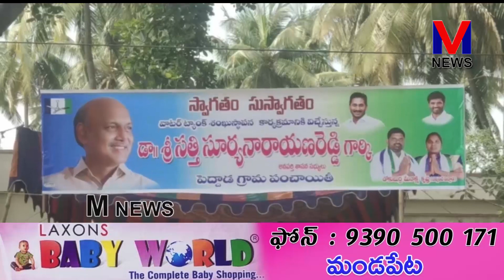పెద్దాడ గ్రామంలో MLA జల జీవన్ మిషన్ శంకుస్థాపన ||M NEWS TELUGU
కాకినాడ జిల్లాఅనపర్తి నియోజకవర్గ  పెదపూడి మండలం పెద్దాడ గ్రామంలో గ్రామ సర్పంచ్ డోకుబుర్ర మీనాక్షి కృష్ణ ఆధ్వర్యంలో ఏర్పాటు చేసిన జల జీవన్  మిషన్  శంకుస్థాపన కార్యక్రమంలో ముఖ్యఅతిథిగా అనపర్తి శాసనసభ్యులు డాక్టర్ సత్తి సూర్యనారాయణ రెడ్డి పాల్గొని శంకుస్థాపన చేశారు.||M NEWS TELUGU